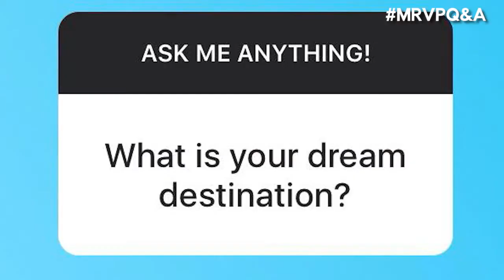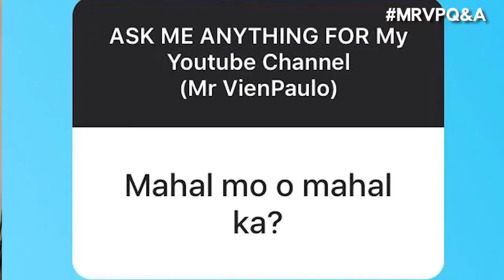Q&A Instagram Story! GIVEAWAY??? YOUTUBER CRUSH??!! |Mr VienPaulo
BE PART OF MY GROWING FAMILY!

 Please if you liked it Give It a BIG thumbs up!
And remember..
You Will Because You Can!

*MAIL TIME
Via Lombardia 1, Terni (TR)
Umbria, Italy 05100